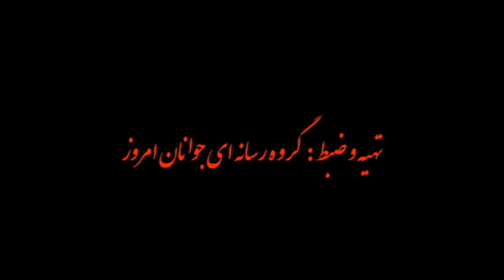گفتگوی خاطره نورشید با مریم موذن زاده ازجبهه ملی تا سالروز درگذشت شاپور بختیار و پیام اقای بروجردی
گفتگوی خاطره نورشید با مریم موذن زاده از جبهه ملی تا سالروز درگذشت شاپور بختیار و پیام اقای بروجردی  و اینکه چرا برگزار کنندگان مراسم  (اعضاء جبهه ملی) اجازه قرائت پیام آقای کاظمینی بروجردی را به خانم مریم موذن زاده که نماینده ایشان است ندادند